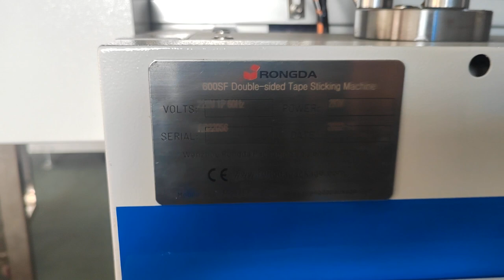Double sided tape pasting machine